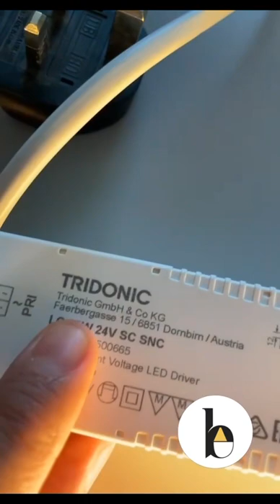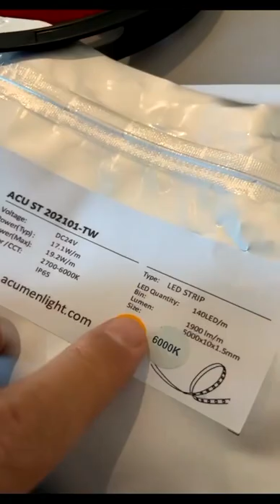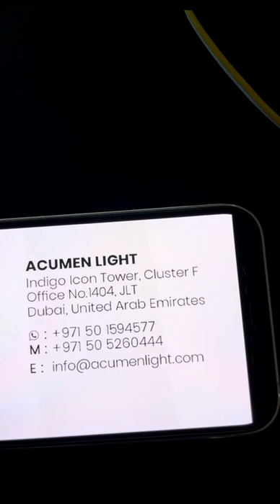تقنيات شريط الاضاءة ستريب لايت المختلفة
تحدثت اليوم بالسناب عن تقنيات شريط الاضاءة ⁧‫ستريب_لايت‬⁩ والانواع المختلفة
‏DIP SMD Chip COB
‏وتحدثت عن
‏١-التطبيقات المختلفة
‏٢-فائدة استخدام الدرايفر-المحول
‏٣-الانواع المحمية IP
‏٤-النوع المتغير اللون tunable white